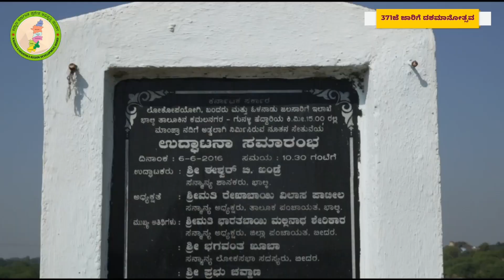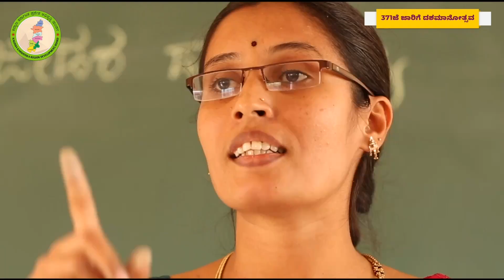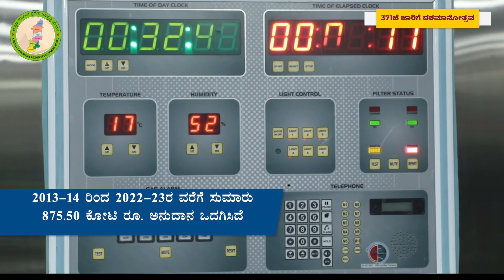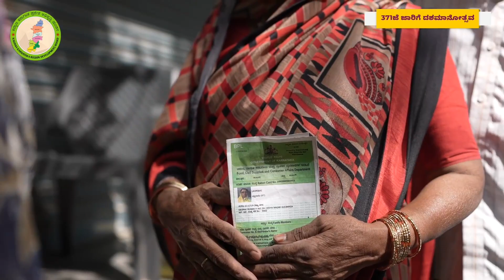ಕಲ್ಯಾಣ ಕರ್ನಾಟಕ - ಅಮೃತ ಮಹೋತ್ಸವ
371ಜೆ ಕಾಯ್ದೆ ಜಾರಿಯಾಗಿ ಇದೀಗ ಹತ್ತು ವರ್ಷಗಳು ಪೂರ್ಣಗೊಂಡಿವೆ. ದಾಸ್ಯದ ಸಂಕೇತವಾಗಿದ್ದ
ಹೈದ್ರಾಬಾದ್ ಕರ್ನಾಟಕ ಎಂಬ ಹೆಸರಿಗೆ ಬದಲಾಗಿ ಅಭಿವೃದ್ಧಿ ದ್ಯೋತಕವಾದ ಕಲ್ಯಾಣ ಕರ್ನಾಟಕ ಎಂದು
ಬದಲಾಯಿಸಲು ಕೂಡಾ ಹಲವಾರು ವರ್ಷಗಳು ಹೋರಾಟವೇ ನಡೆಯಿತು